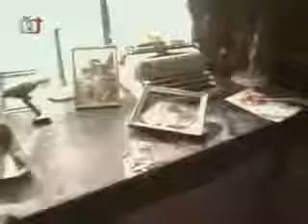I muži mají své dny (Parodie) Česká soda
Česká soda, Alles Gute, vtipná videa se zvířaty,dětmi a mnoho dalšího!